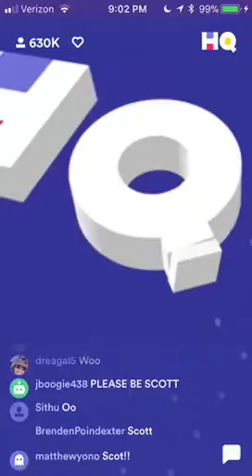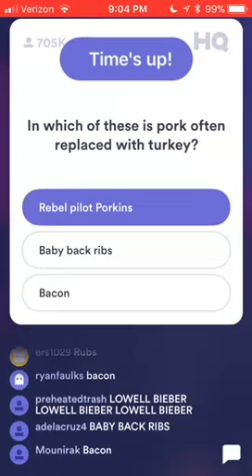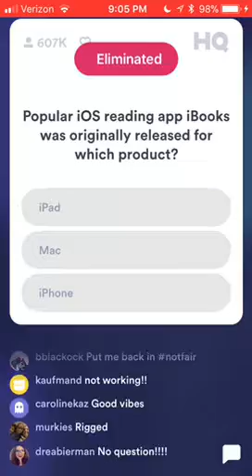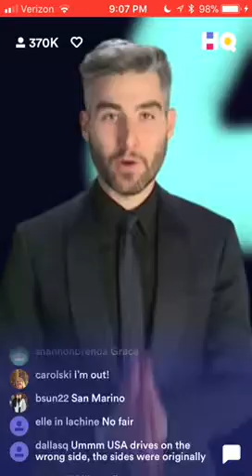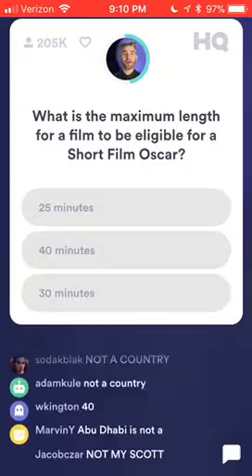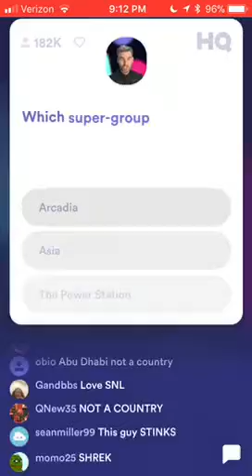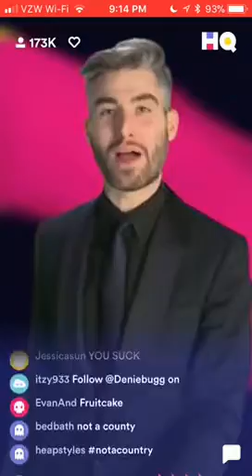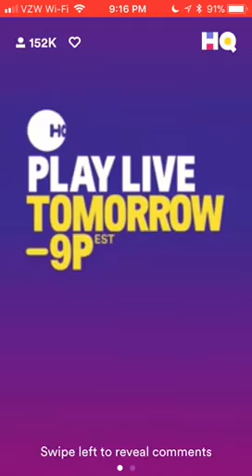HQ Trivia - Saturday, 01/06/18 9pm EST - Full Game